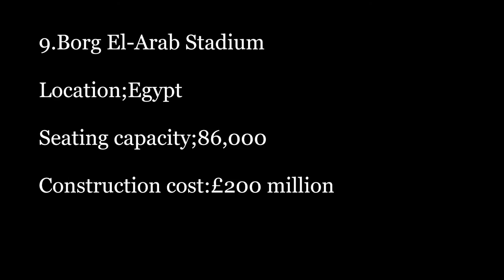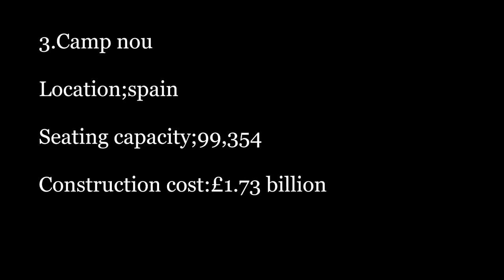en büyük 10 futbol stadyumu-futbol spor#kulüp#futbol#enbüyük#stadium#seyirci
en büyük 10 futbol stadyumu sizlerle iyi seyirler